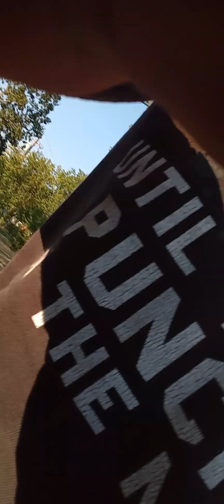Pay attention to what GOD says so ya got fresh strength. IronChurch: InterTribal Chest